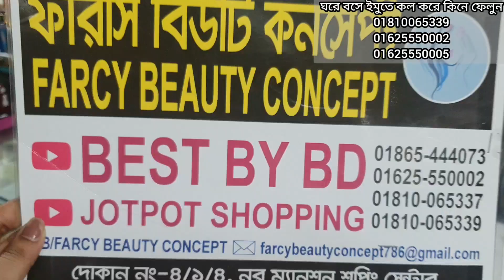৩ধরনের ফাউন্ডেশন /আপনার স্কিন জন্য কোনটা উপযোগী চলুন দেখি।3 type Skin Foundation price in bd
foundation price#foundation collection